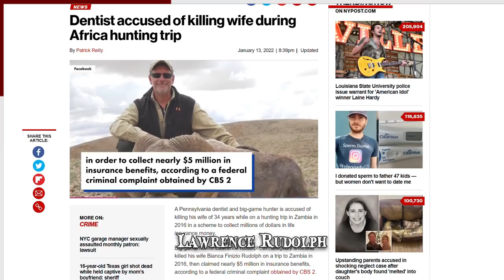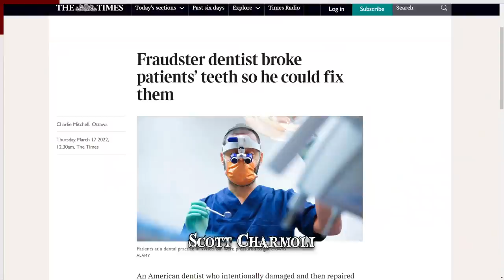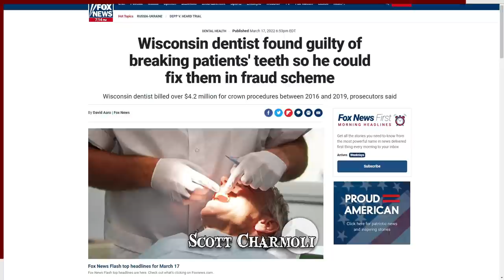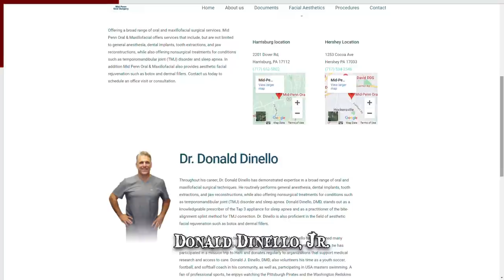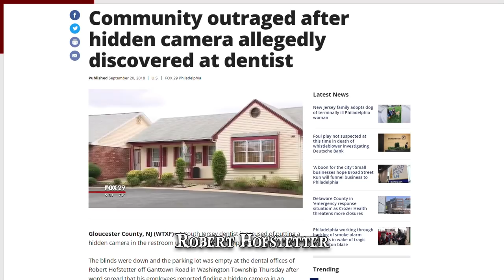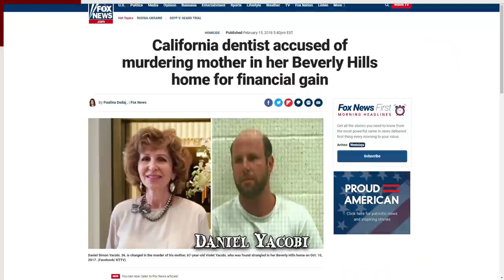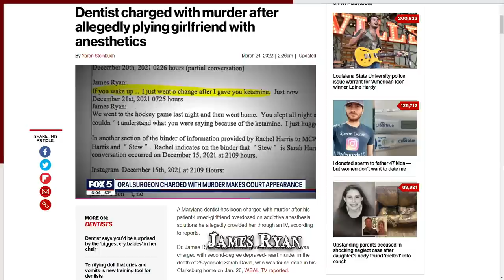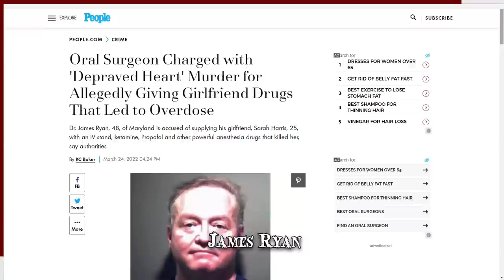When Dentists Go Wrong (Part 2)